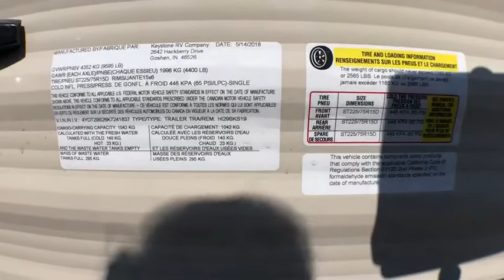2018 Keystone HIDEOUT 29BKS Fort Worth, Dallas, Plano, Frisco, McKinney, TX NTT3273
NEW 2018 Keystone HIDEOUT 29BKS available in Fort Worth, Texas at United RV. Servicing the Dallas, Plano, Frisco, McKinney, TX area.

United RV
5100 Airport Freeway